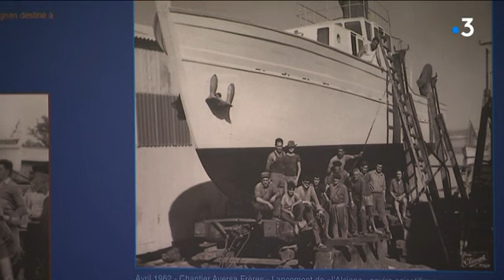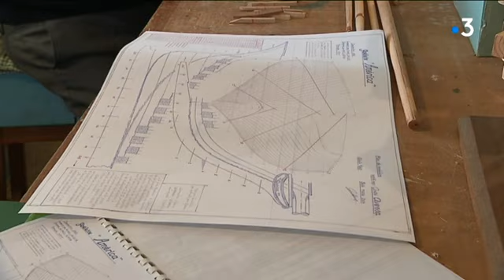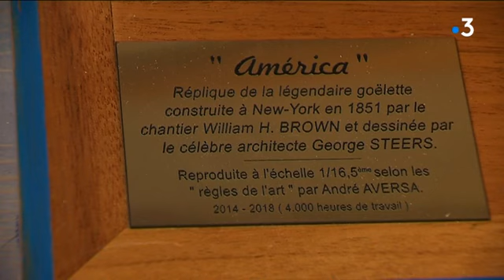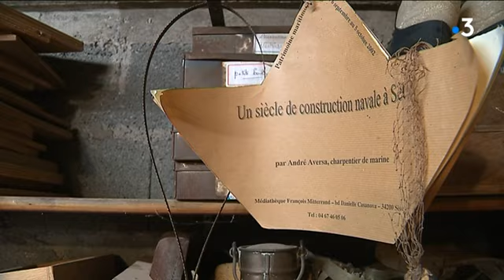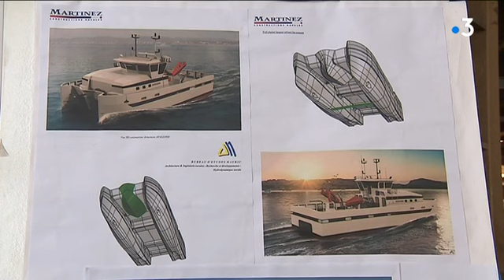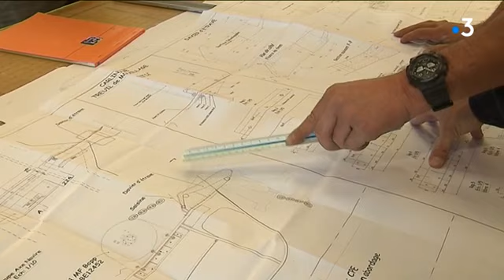Bleue Occitanie et la charpenterie marine à l'épreuve du temps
Dans ce nouveau numéro de Bleue Occitanie nous vous entraînons à la rencontre de ceux qui font des bateaux. Des bateaux qui vont sur l'eau pour naviguer, pour travailler, pour régater tout simplement pour prendre la mer en toute circonstance ou presque.
André Aversa fut le dernier représentant des charpentiers modernes à travailler le bois avant que le polyester n'emporte tout telle une vague scélérate.
Une émission préparée et présentée par Cybele Plitchart et Laurent Beaumel
Images Franck Detranchant
Notre site web